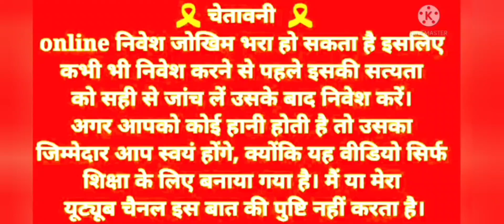New Slot Earning App Today / 2022 Best Slot Game App / Rummy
2024 New Slot Game App Link 👇👇( TEEN Patti winner)

2024 Best Apps (Instant Withdrawal)Link 👇👇

 Rummy Best

2023 New App ( SubKa Game ) Link

2023 New app LINK

Video Topic

2022 casino game tricks
2022 slot game app